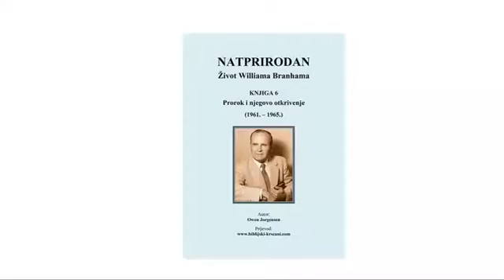(Audio) Natprirodan život Williama Branhama - 90 - Službe poput grmljavine